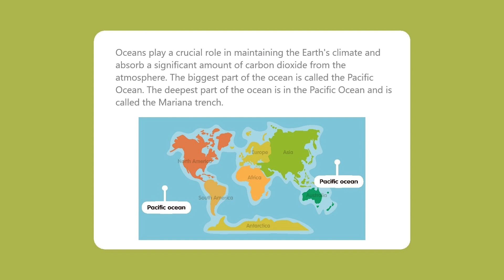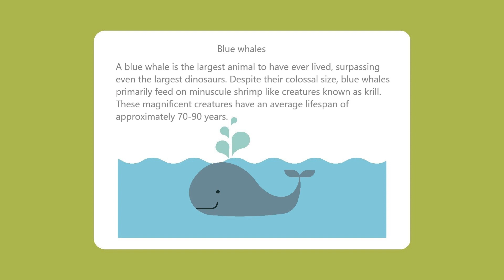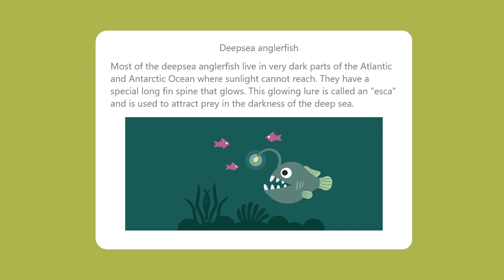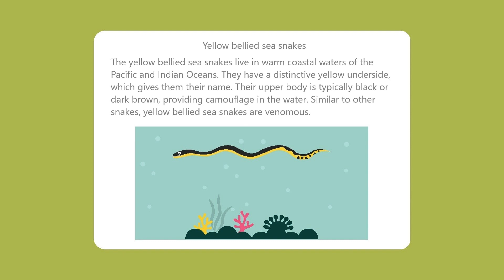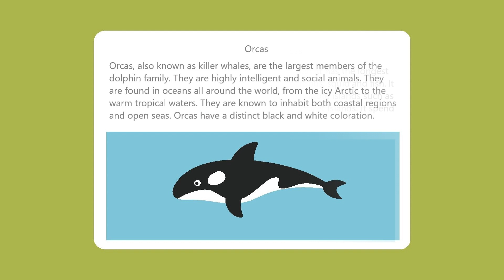Ocean creature with Ana